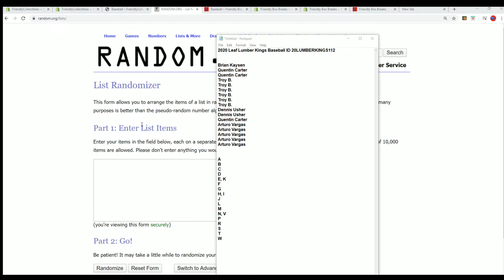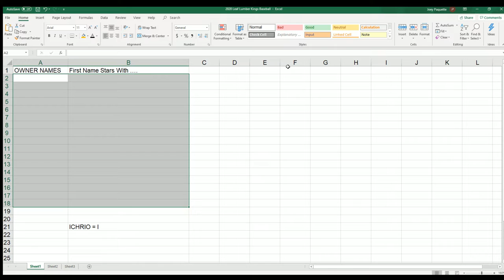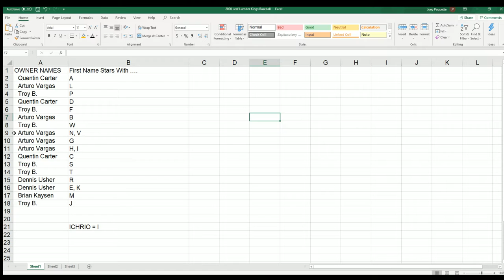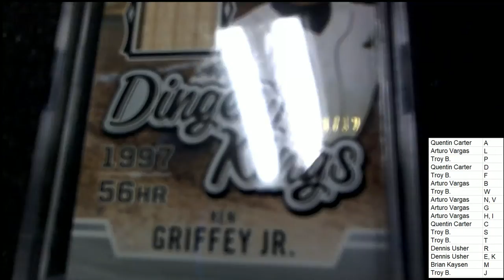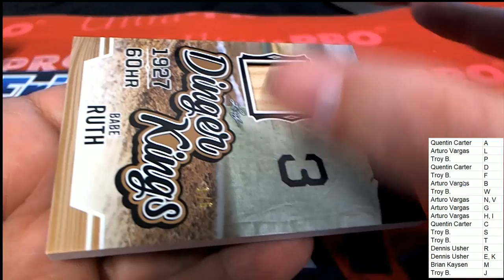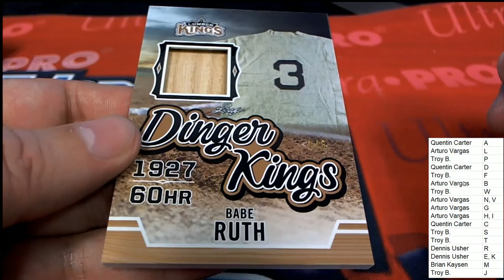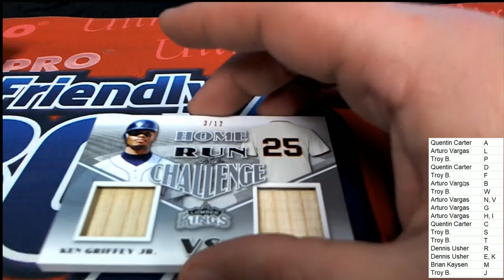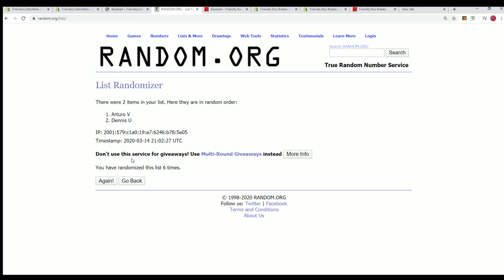2020 Leaf Lumber Kings Baseball ID 20LUMBERKINGS112